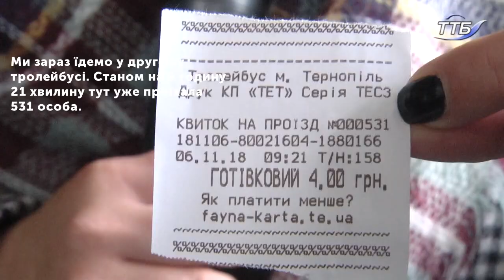У Тернополі курсують тролейбуси і автобуси 22 та 23. Маршуртки не їздять